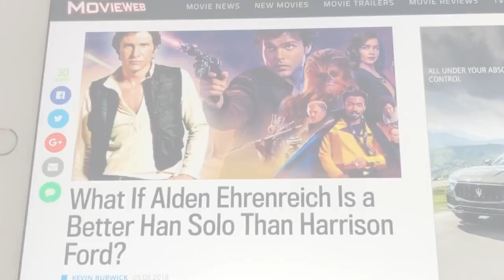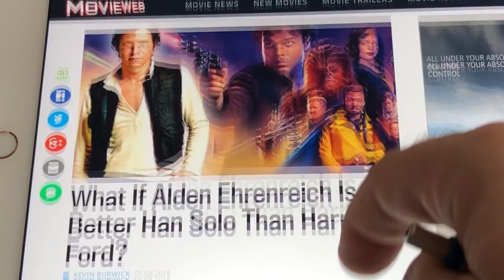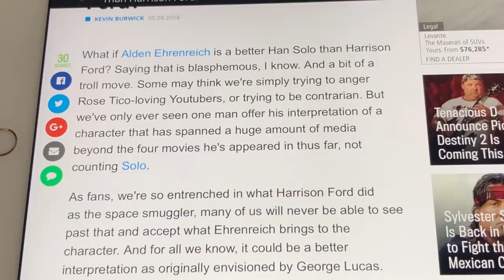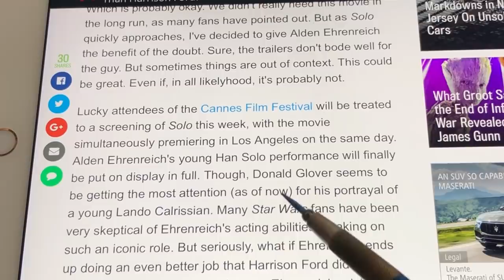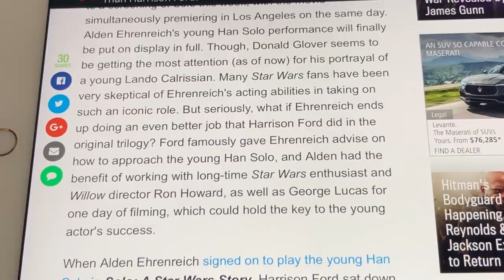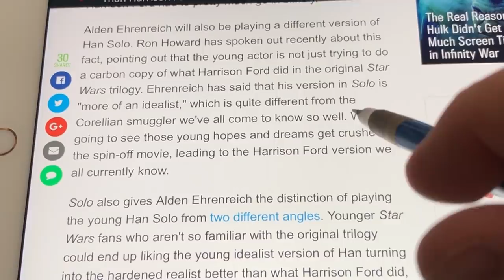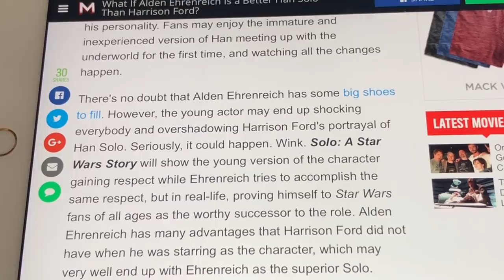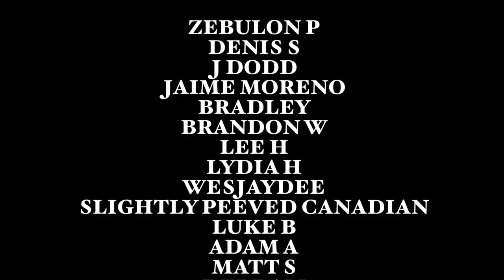2 weeks before SOLO premiere, STAR WARS MEDIA SHILLS SNEER AT ALDEN EHRENREICH!!